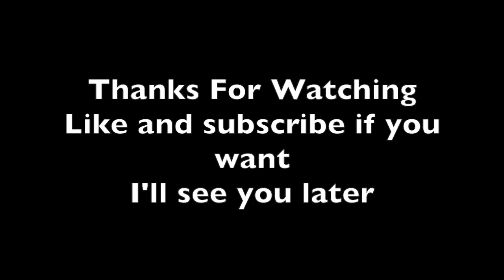Corpus vlog day 3 (Sparkle Lee Pony)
Hey! So this is the last vlog of my Corpus trip, and videos will be back to normal for those of you who don't like vlogs. Anyway this is just us going to the Texas State Aquarium (not a sponsor), I would have filmed more but my camera ran out of space to film.